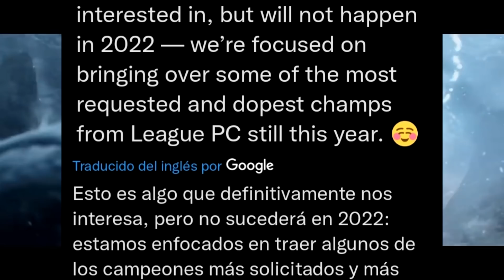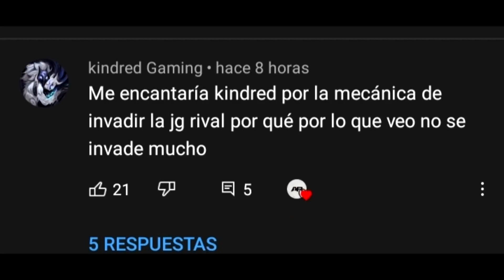TOP 10 CAMPEONES QUE DEBERÍAN LLEGAR A WILD RIFT EN EL 2022